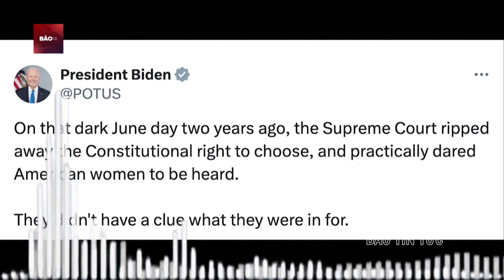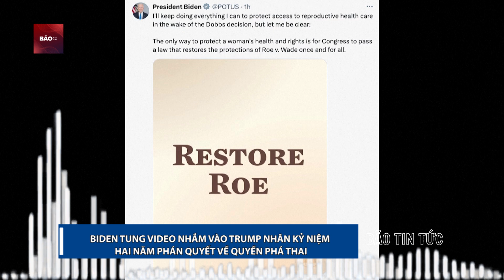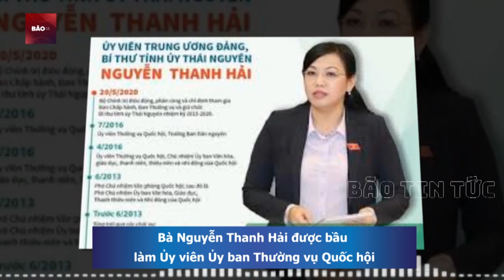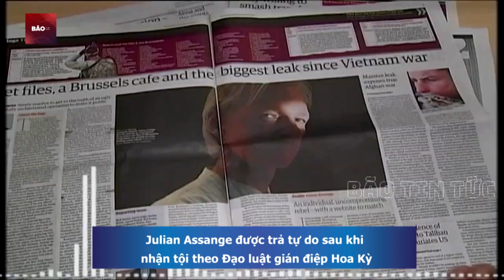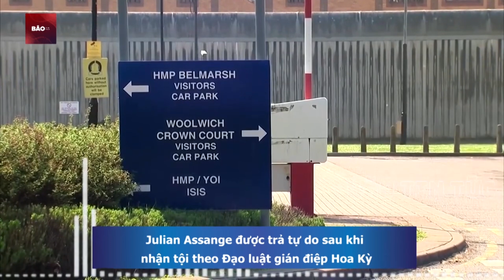🔴 TRỰC TIẾP Tranh luận NẢY LỬA BIDEN & TRUMP, chưa từng có lịch sử nước Mỹ | Bão Tin tức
Bão Tin Tức | 🔴 TRỰC TIẾP Tranh luận CĂNG THẲNG 2 ông BIDEN & TRUMP, ai sẽ đắc cử Tổng thống Mỹ | TRỰC TIẾP Tranh luận NẢY LỬA 2 ông BIDEN & TRUMP, chưa từng có lịch sử nước Mỹ. Cuộc “so găng” đầu tiên giữa Tổng thống Joe Biden và người tiền nhiệm Donald Trump có gì đặc biệt?